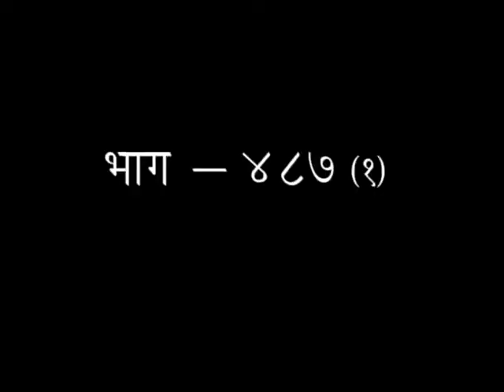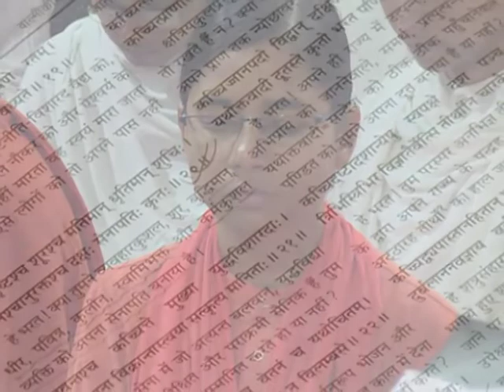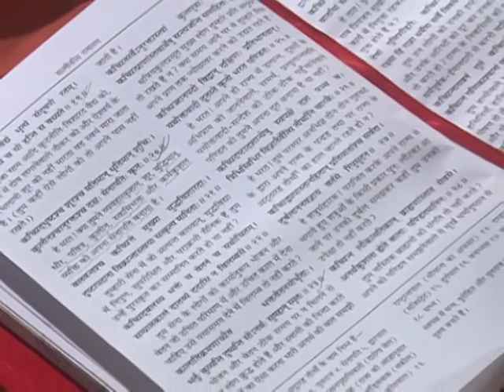श्रीमद् वाल्मीकीय रामायण - एपिसोड -487(भाग-01) || डॉक्टर आचार्या साध्वी देवप्रिया जी || वैदिक चैनल